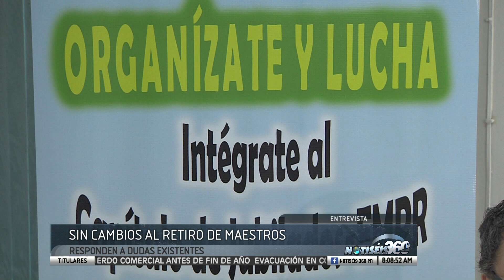Retiro para maestros garantiza derechos y beneficios de maestros activos y pensionados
El director ejecutivo del Sistema de Retiro para Maestros (SRM), Armando Rivera Díaz, confirmó que los derechos y beneficios de los maestros activos y pensionados están garantizados por el Gobierno de Puerto Rico.  Así lo estableció el Gobernador de Puerto Rico, Ricardo Rosselló, cuando firmó la Ley 106-2017, para para Garantizar el Pago a Nuestros Pensionados y Establecer un Nuevo Plan de Aportaciones Definidas para los Servidores Públicos.

Rivera Díaz explicó que “lamentablemente, las expresiones divulgadas recientemente por la Asociación de Maestros de Puerto Rico y su presidenta Aida Díaz, desinforman y crean ansiedad innecesaria a nuestros empleados y pensionados.  Los maestros activos que cotizan en el SRM bajo Ley 91 del 2004, tienen sus derechos de pensión protegidos.  Cualquier expresión en contrario es falsa y desinforma.  Particularmente, aclaramos que no es cierto que su pensión pasó a ser un beneficio de aportación definida. Aquellos participantes que entraron a cotizar al SRM con posterioridad a la aprobación de la Ley Núm. 160-2013, tienen derecho a la pensión que establece ese estatuto”.

El Director Ejecutivo del SRM añadió, que la Ley establece la preservación de beneficios como el derecho a recibir las pensiones acumuladas, la edad de retiro y otros beneficios dispuestos por leyes especiales. Estas, no se verán afectados y se garantizan.

“Reiteramos que el gobernador de Puerto Rico, Ricardo Roselló Nevares, no avala la propuesta de la Junta de Supervisión Fiscal de reducir las pensiones de nuestros retirados en un promedio de 10 porciento (pero en algunos casos la reducción sería de hasta 25 por ciento).  Sus expresiones y acciones han sido claras y consistentes sobre defender a los más vulnerables, como lo son los servidores públicos y maestros que no cotizan el Seguro Social Federal, Aseguró Rivera Díaz”.